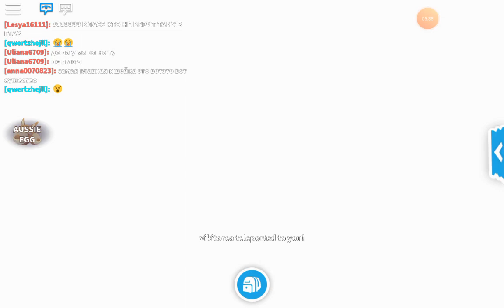🤯🤩❤️ Я играла с BARSONYA и была у нее дома в Adopt Me (ROBLOX) (наверное😅) 🤯🤩❤️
🤯🤩❤️ Я играла с BARSONYA и была у нее дома в Adopt Me (ROBLOX) (наверное😅) 🤯🤩❤️ Напишите в комментариях как вы думаете: это правда была она?